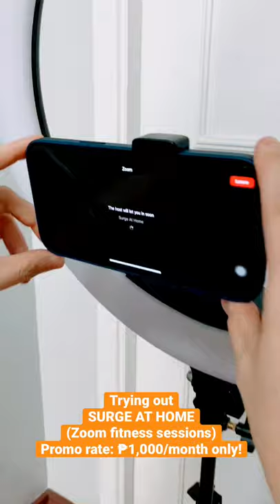Enjoying SURGE AT HOME (Zoom fitness sessions)